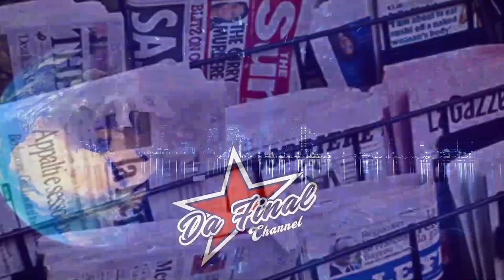NKUBA KYEYO EYALUMBA KYABAZINGA MUTUUFU, EYAWASA 7 YANDIBA YAWASIZA BA JAJJA. BETWEEN THE LINES